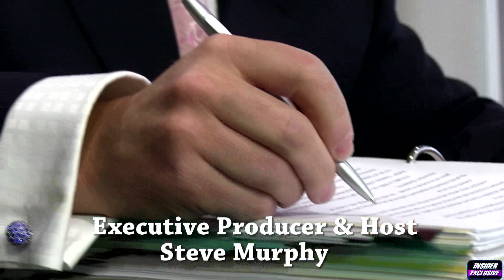Police Brutality – James LeBeau’s Story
Despite constitutional guarantees, Americans’ civil rights and liberties are constantly in danger of violation, whether by individuals, corporations or government institutions.